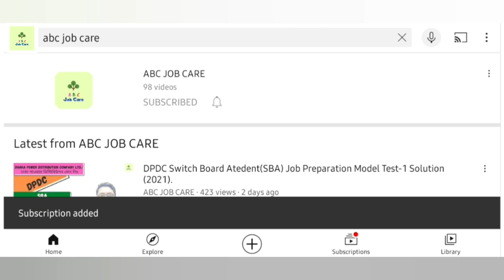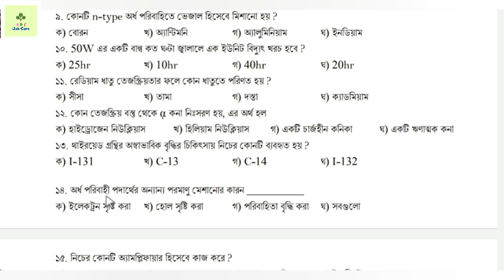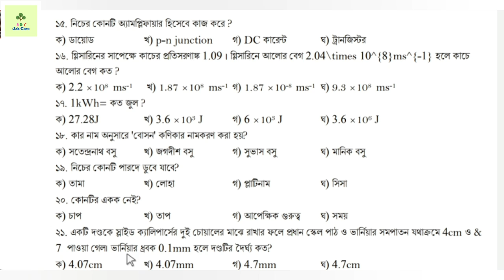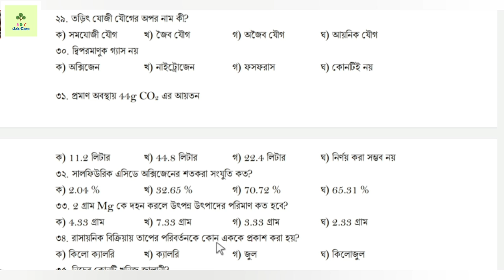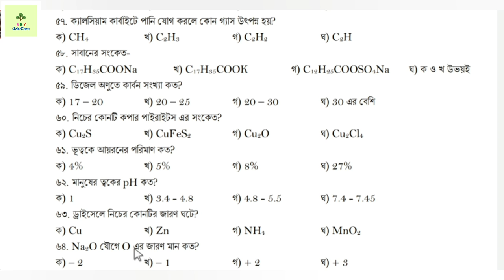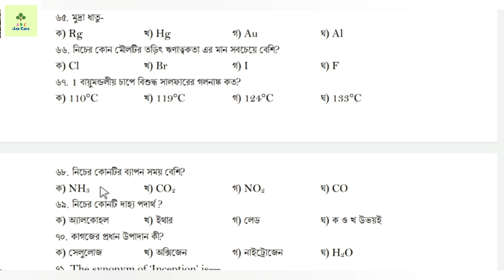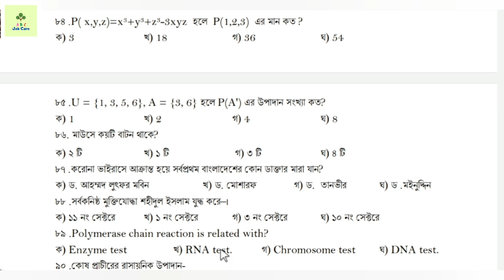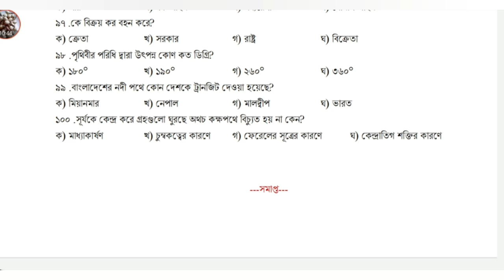DPDC Complain Supervisor Job Preparation Model Test-1.(2021)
Dhaka Power Distribution Company Ltd. (DPDC)
Post Name: Complain Supervisor (CS)
Requirment Exam-2021
Exam Venue: IBA/MIST/BUET
Model Test-1